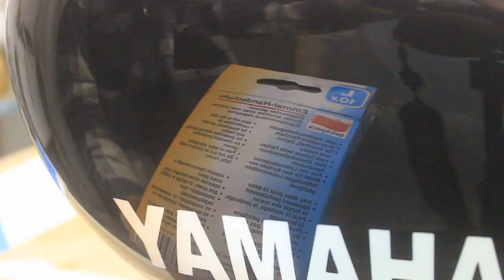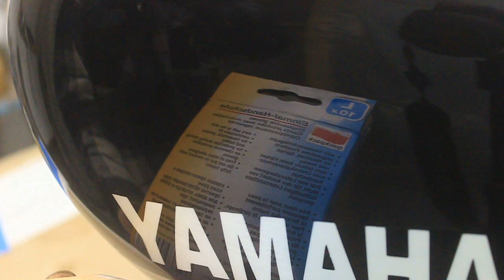Motorcycle Fuel Tank Restoration. Mit Dekor. Dokumentation.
Einen alten Tank von Grund auf neu aufbauen ist eine feine Sache. Die alten Dekore gibt es heute meist nicht mehr. Anhand von Bildern kann man sie direkt in Lack anfertigen. Das ist natürlich die perfekte Art und Weise und hält dann viele Jahre. Bei geklebten Dekore ist die Haltbarkeit vom verwendeten Kleber abhängig.
Bei Flächen kann das schon mal zu Problemen wie Luftbläschen führen.